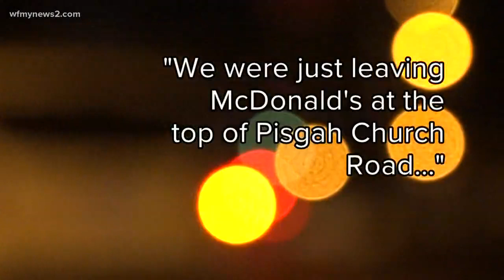911 calls reveal suspect shot at several drivers in Greensboro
The suspect is accused of randomly shooting while walking on Lees Chapel Road. The 911 calls reveal he aimed at several cars.